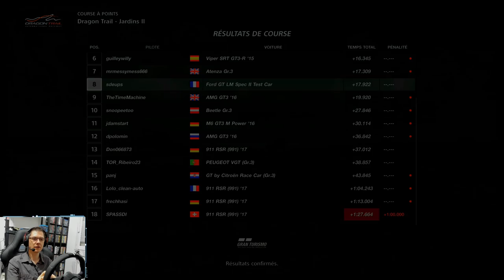GTSport - MANUFACTURER SERIES - Mauvaise Stratégie?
Eh oui, je roule toujours sur GTSport donc voilà la vidéo de ma dernière course, Manche 6 du Championnat Constructeur.
Une obligation de monter les 3 types de Pneus, ce qui peux amener du piment a la course, ou pas!

PS4PRO
PS5